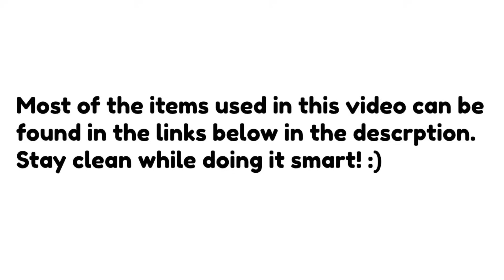Is your hygiene products slowing you down from reversing herpes?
Essential Oxygen Organic Brushing Rinse
Hydrogen Peroxide 3% Food Grade
6 Pack Amber Glass Spray Bottles
SheaMoisture African Black Soap Bar
or
Colloidal Silver Soap
Jason Powersmile Toothpaste
SheaMoisture Raw Shea Butter shampoo
SheaMoisture Raw Shea Butter Conditioner

Heavy metals like lead, arsenic, mercury, aluminum, zinc, chromium and iron are found in a wide variety of personal care products including lipstick, whitening toothpaste, eyeliner and nail color. Some metals are intentionally added as ingredients, while others are contaminants. Exposure to metals has been linked to health concerns including reproductive, immune and nervous system toxicity.

WHAT ARE HEAVY METALS? Some metals play important roles in normal functions of the body. For instance, iron is necessary for blood oxygenation. However, when these metals accumulate they may have serious negative effects. Other metals, such as lead and mercury, do not have normal physical functions in the body.